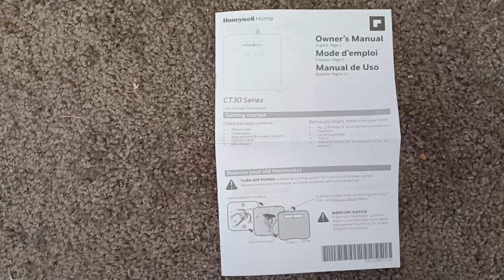February 26, 2024 how to wire and mount a basic heat only Honeywell CT30A thermostat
how to wire and mount a basic heat only Honeywell CT30A thermostat consult with a autherized service technician before doing